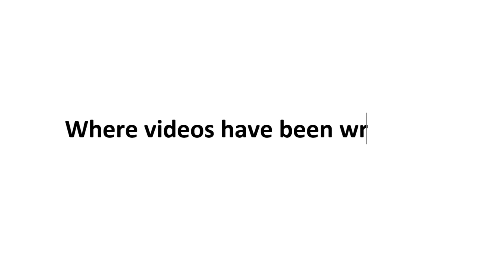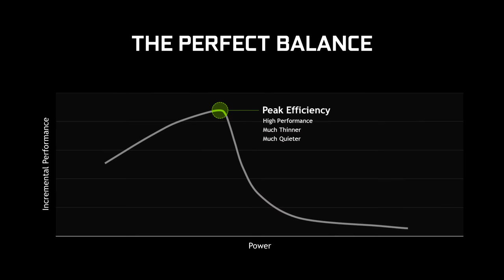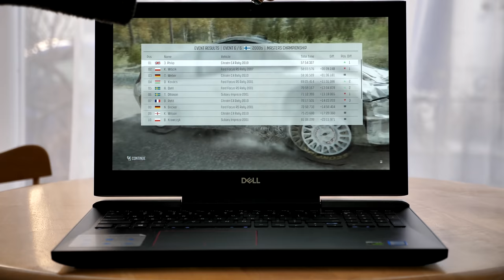Gaming Away From Home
Is home where the desk is? Or is it where the computer is? Time to investigate the feasibility of gaming on a laptop. See how many references you can spot to car shows.

All gameplay was captured on the Dell Inspiron 7577.

● Video recorded on: Dell Inspiron 7577 with an Intel i7-7700HQ, 16 GB RAM, Geforce 1060 6 GB Max Q